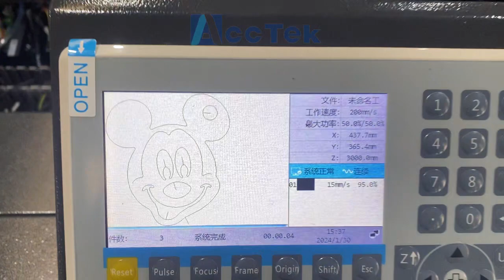[AKJ1325F-2] 300W CO2 Laser Cutting 9mm Acrylic - Two Gantry Machine - Shine AccTek Machinery China